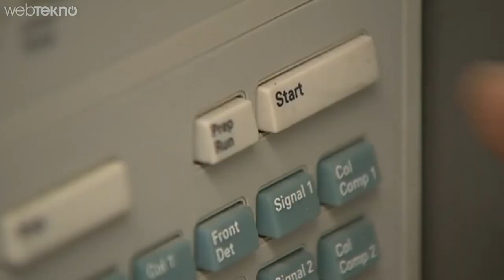Which Kills Faster? Electronic Cigarette? Regular Cigarette?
Is Electronic Cigarette More Harmful Than Regular Cigarettes?

This is a demonstration video of GoodDub video dubbing software, using the original video with CC license

Hello dear Webtekno followers, in this video, we will look at the issue of whether electronic cigarettes, which you have asked us by sending hundreds of e-mails, are more harmful than normal cigarettes.

First of all, we learned about this electronic cigarette when it exploded in people's faces. After all, it is something with a battery and there is a possibility of exploding by heating. Long story short, many people have suffered serious health damage from this issue.

So why did we shoot such content? First of all, friends, I would like to say on behalf of the Webtekno team, there is something good that our elders said: "Don't drink, that shit". In other words, we recommend that you stay away from both cigarettes and electronic cigarettes, which are addictive and reduce our living standards. The best thing is not to drink…

Quitting Smoking with Electronic Cigarettes

But there were so many questions, and recently a team led by Lion Shahab from University College London in the UK did a worthwhile study. Experts in England explained their aim as "to clear the contradictions in the minds of those who are considering switching from regular cigarettes to electronic cigarettes". The project was funded by the UK Cancer Control Foundation. In other words, the purpose of the men is essentially "to provide smoking cessation with electronic cigarette treatment".

During this research, different groups of people were tested: firstly, regular smokers for more than 6 months, secondly, those who take nicotine supplements from outside, long-term electronic cigarette users, those who take both nicotine supplements and electronic cigarettes, and those who smoke with nicotine supplementation. In total, 181 people were examined.

In addition, a different experimental group continued to use both electronic cigarettes, cigarettes and nicotine supplements.

Is Electronic Cigarette Harmful?

As a result of the tests, which lasted for 6 months in total, the first data is that "electronic cigarettes are 95% less harmful than regular cigarettes." Of course, this includes nicotine supplements. According to the university's claim, more carcinogenic additives were detected in the saliva tests of regular smokers than in any other group. The same university added that those who want to quit smoking or not, switch to electronic cigarettes or external nicotine supplements instead of regular cigarettes to be safer.

Lion Shahab, who led the research, said:

"We have shown that the toxic chemicals that enter the body with e-cigarettes are significantly less than has been reported in previous research using simulated experiments. This suggests that doubts about the safety of e-cigarettes are false.”

Again, according to the results of this study, the rate of nicotine released by electronic cigarettes to the body was the same as in normal cigarettes. So it's not really a crisis of deprivation.

Electronic Cigarette Harms

Long story short, as a result, e-cigarette smokers had 97% less exposure to the toxic chemical NNAL, which is directly associated with lung cancer, compared to regular smokers. However, the difference was not that extreme in both e-cigarette and regular smokers.

For example, the history of electronic cigarettes is still fresh. For this reason, it is still unclear to us what it can do to future generations in the long run, for example 100 years from now. While the world of science says "no, it's not harmful" with today's findings, tomorrow they may encounter another example and update their research and say, "Wait a minute, but this is also there". Think of it like trying to explain the world with Newtonian physics laws until Einstein. An Einstein was born and everything known was in vain. The whole order has changed. The same thing can happen with e-cigarettes.

In conclusion, dear friends, in our opinion, do not use any of them. Because our life is the best gift given to us. We must protect it, preserve it and preserve it. As the Webtekno team, we are against all kinds of addiction. The best thing is to show a strong will and stop smoking.